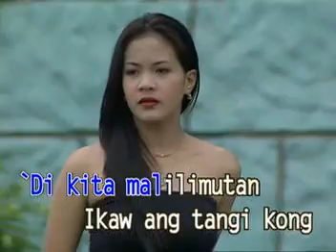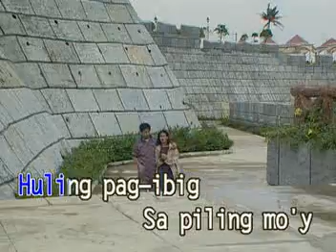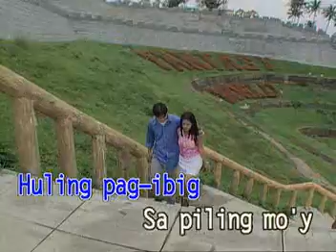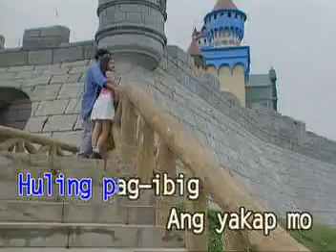Una't Huling Pag-ibig